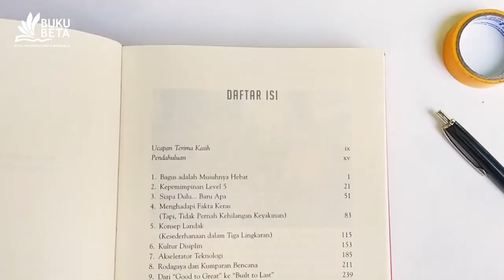Good to Great -Jim Collins